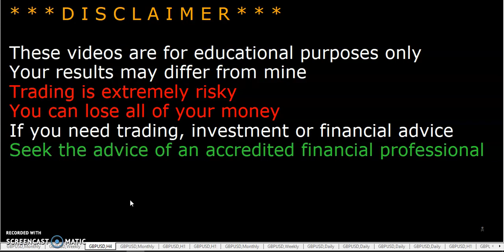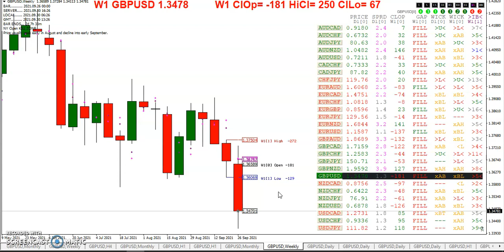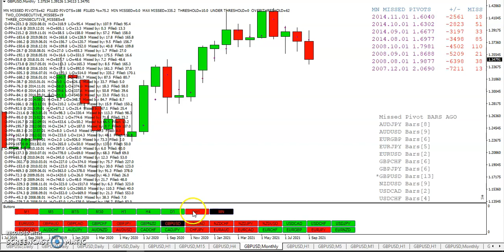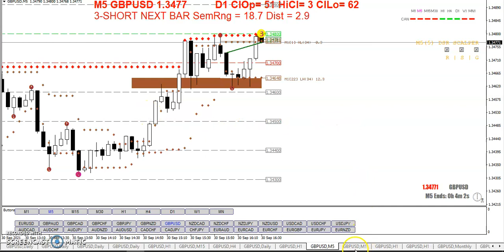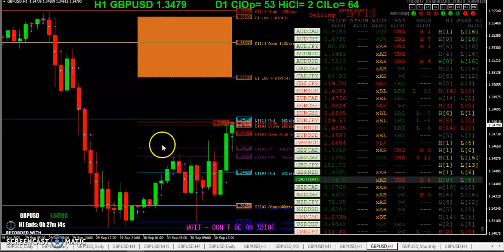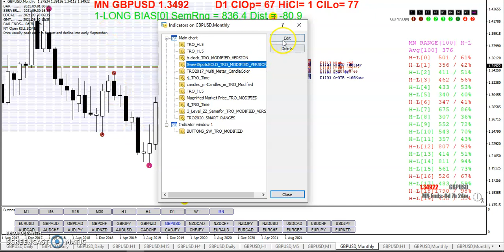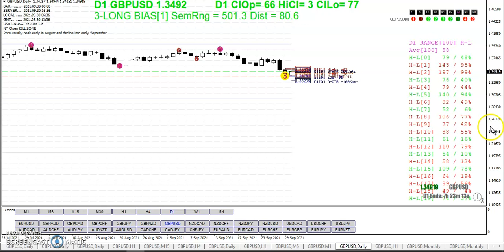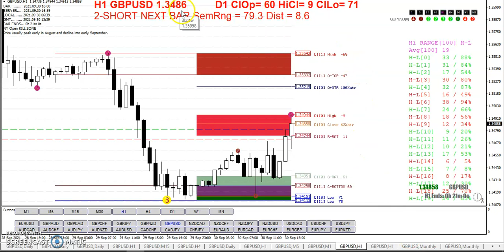20210930 TRO TRADING MONTHLY WRAP UP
MONTHLY WRAP UP